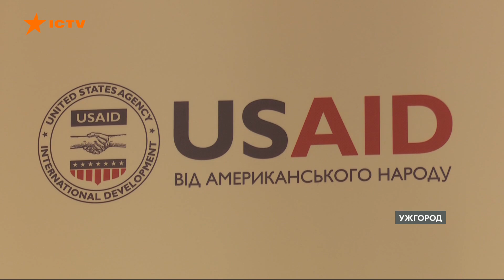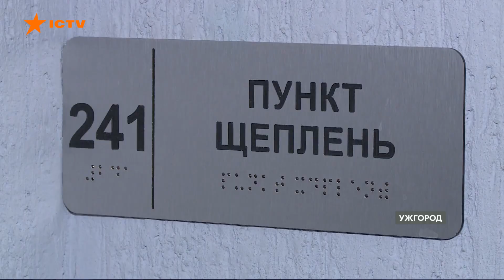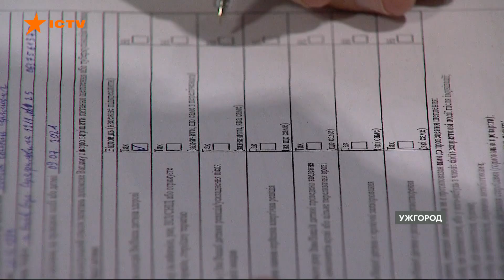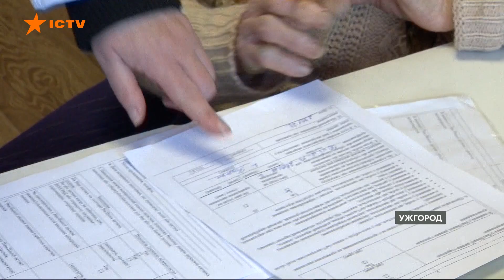Сезон інфекційних захворювань – COVID-19 та грипу! ВАЖЛИВІСТЬ ВАКЦИНАЦІЇ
В Україні в умовах війни вдосконалюють доступ населення до медичної допомоги, щоб захистити здоров’я дорослих і малих українців у кризовий період. Роблять це за підтримки міжнародних партнерів. Наприклад, проєкт USAID “Розбудова стійкої системи громадського здоров’я”. Він масштабний, розрахований на 5 років. Одна із його складових – вакцинація.

У нас вже розпочався сезон інфекційних захворювань – COVID-19 та грипу. Імунізація – це єдиний порятунок від важкого перебігу і смертельних ускладнень, вкотре наголошують лікарі.

Автор відео: журналіст програми Факти ICTV Світлана Ковбиця ексклюзивно для телемарафону Єдині новини.

Побач більше!